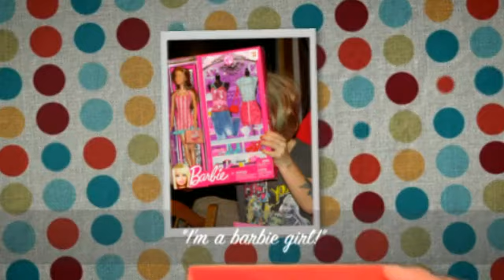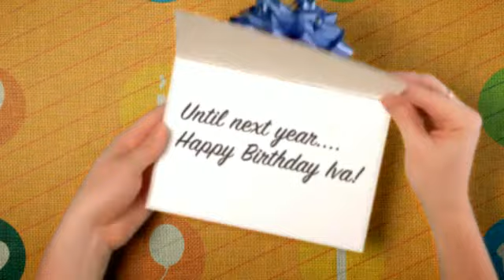Happy 6th Birthday, Iva Mae June Milne!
Pics from Iva's 6th Birthday Party!